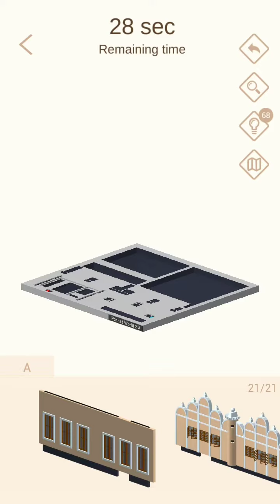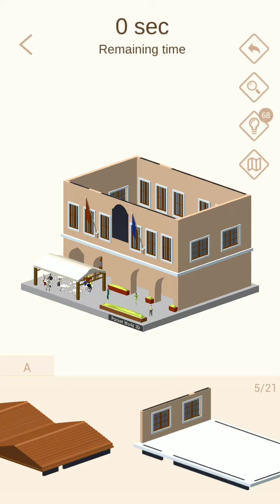Pocket World 3D - Prague Square - Café (F&F Round 25)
No-nonsense, straightforward, best path walkthrough of Theme: Prague Square - Model: Café (Fast & Furious Round 25 Model 1)
After practicing came out good enough to be a permanent walkthrough.